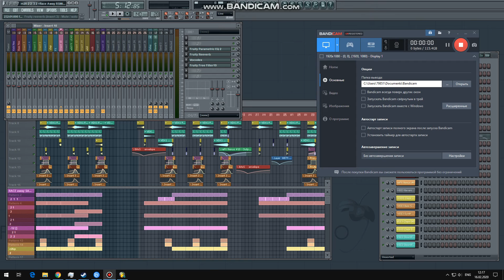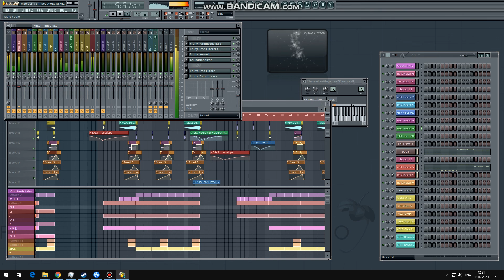xLArve RACE AWAY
Bass  Synth  Trance
xLArve RACE AWAY  FLStudio bandicam 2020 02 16